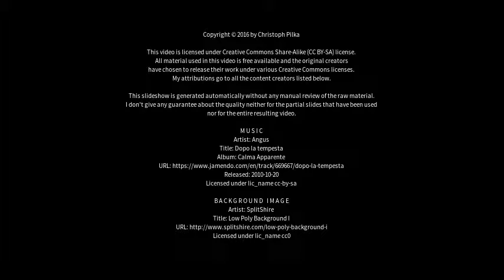Best places to visit